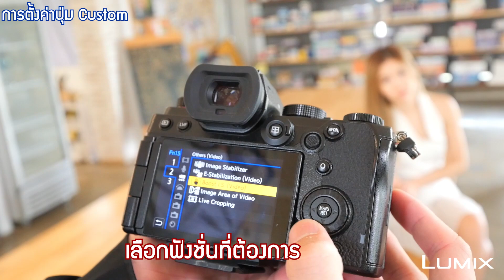Everyday with Lumix: EP03 การตั้งค่าปุ่ม Custom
ปุ่ม Function บนตัวกล้องเต็มไปหมดเลย.. แต่บางปุ่มก็ไม่ค่อยได้ใช้ วันนี้เราจะมาบอกเคล็ด(ไม่)ลับในการตั้งค่าปุ่มเหล่านี้ให้เพื่อนๆเอง
ก่อนอื่นก็หยิบกล้อง Lumix ขึ้นมากันก่อนเลย เสร็จแล้วก็กดเปิดคลิปนี้ แล้วตั้งค่าปุ่ม Function ไปพร้อมๆกันเลย!